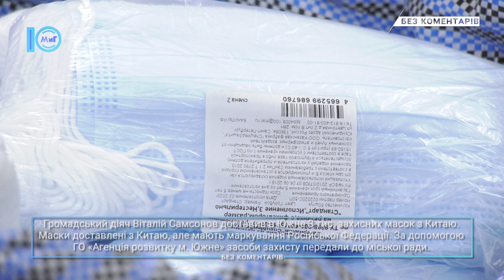В Южне надійшла гуманітарна допомога з КНР. Без коментарів. 06.04.2020